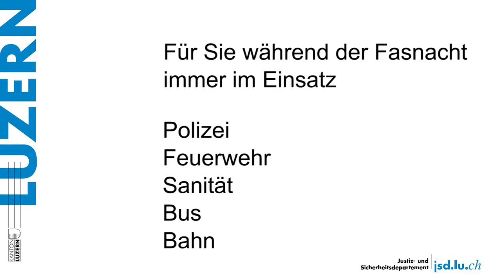Fasnacht in Luzern: Paul Winiker, Vorsteher Justiz- und Sicherheitsdepartement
Während der Luzerner Fasnacht leisten die Notfalldienste Polizei, Rettungsdienst 144 und Feuerwehr wie auch die öffentlichen Transportdienste wiederum einen grossartigen Einsatz. In einer Serie von Videoclips wünschen die Mitarbeiterinnen und Mitarbeiter dieser Organisationen der Bevölkerung rüüdig schöne Fasnachtstage, verbunden mit interessanten Tipps.